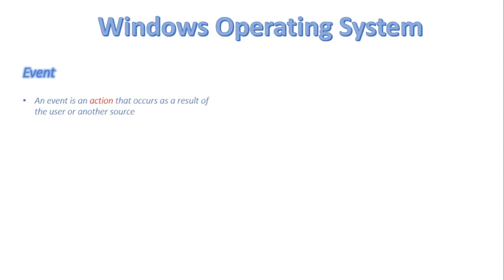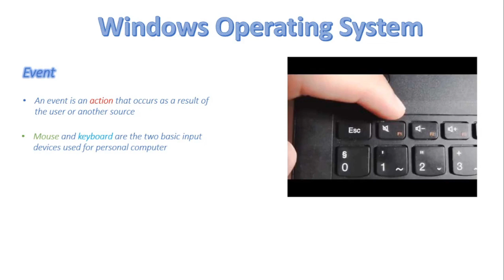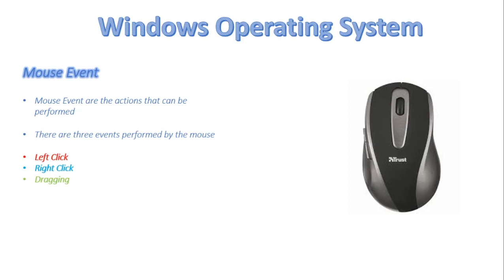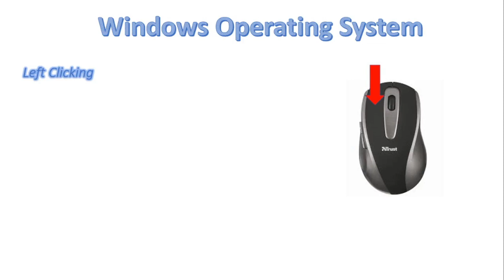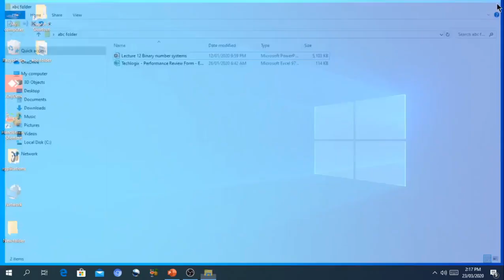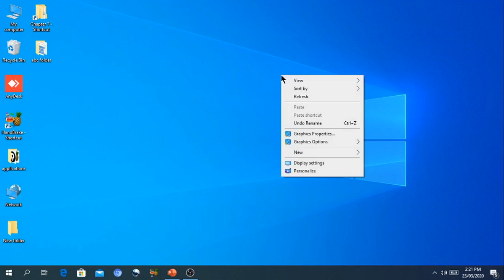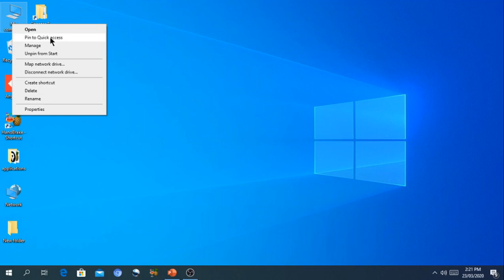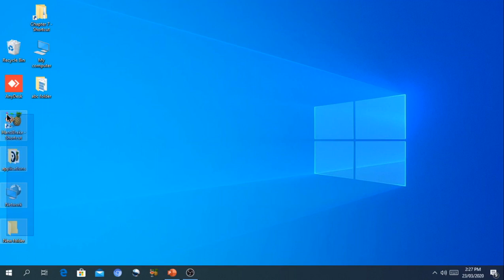FSc Computer Science Book 1, CH 7, LEC 107: Mouse And Keyboard Events In WOS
In this video, we will discuss
- Mouse and keyboard events in windows operating system